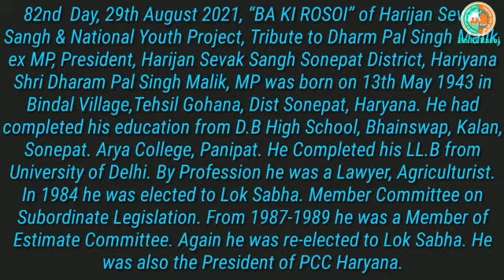82nd Day,29thAugust 2021"BA KI ROSAI"of HSS & NYP Tribute to D.P.Singh Malik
Video from Sankar Kumar Sanyal